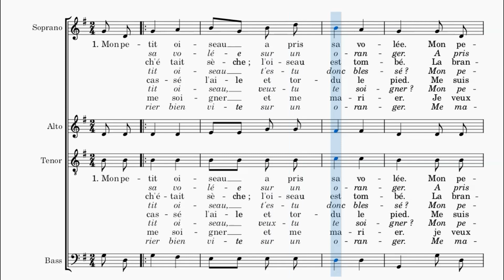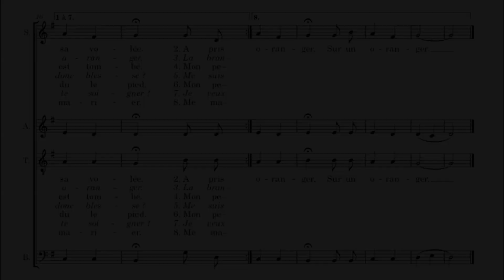Traditionnel - A la volette - basse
Voix basse de "A la volette", chanson enfantine traditionnelle française, en visionnant la partition.
Bass voice of the "A la volette", french traditional childish song, while viewing the score.
Toutes les vidéos, les explications et télécharger la partition sur / All videos, explanations and download the score